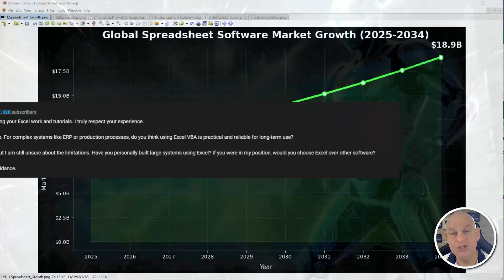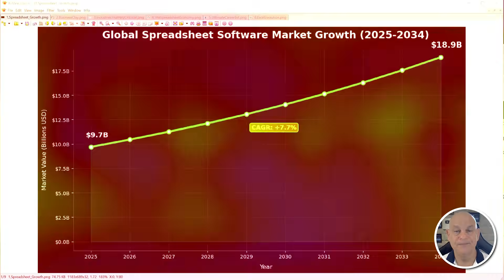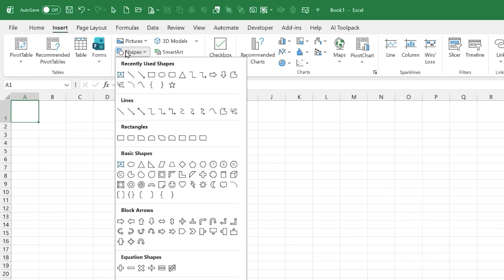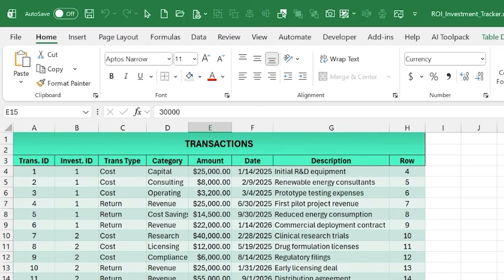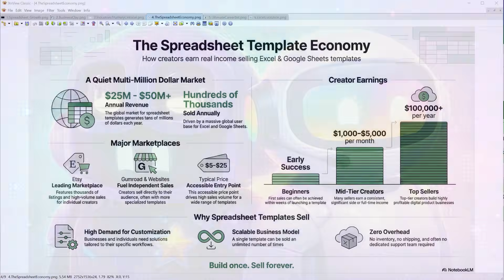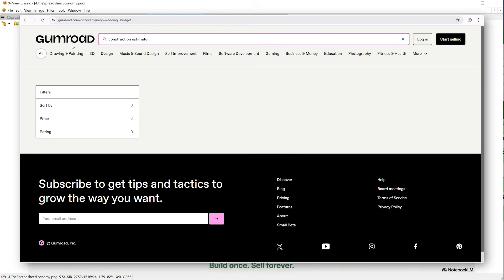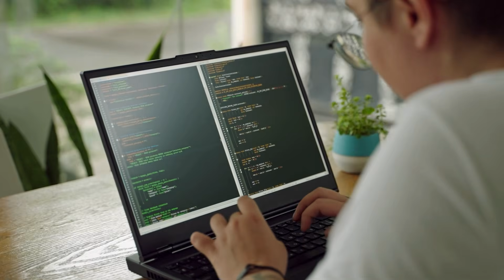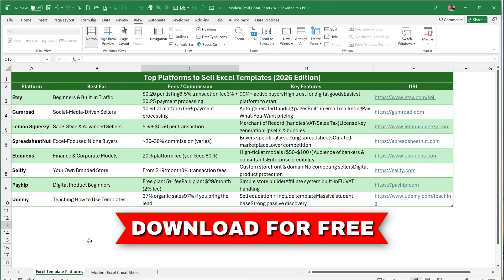Stop Saying Excel Is Dead! (The $19 Billion Secret)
Excel isn’t dying—low-value Excel work is.
💪 𝐀𝐂𝐂𝐄𝐒𝐒 𝟓𝟎𝟎+ 𝐑𝐄𝐀𝐃𝐘-𝐓𝐎-𝐔𝐒𝐄 𝐕𝐁𝐀 𝐌𝐀𝐂𝐑𝐎𝐒 𝐖𝐈𝐓𝐇 𝐌𝐘 𝐃𝐄𝐕𝐄𝐋𝐎𝐏𝐄𝐑𝐒 𝐋𝐈𝐁𝐑𝐀𝐑𝐘!

While headlines debate Excel’s future, the global Excel ecosystem is quietly racing toward a $19B market by 2034. The difference? The value no longer belongs to people clicking buttons—it belongs to those building systems.

In this training, I’ll show you why Excel remains trusted by the most secure and high-stakes environments on earth—and how to transition from a $20/hour Excel user into a high-ticket Solutions Architect who builds assets, not spreadsheets.

You’ll learn why a tool created in 1985 still outperforms “modern” platforms for real business modeling, how AI and Python are expanding Excel’s power, and how to turn Excel systems into long-term income.

In This Video, You’ll Learn:
✓ The truth behind the $19B Excel market
✓ The “clay mindset” for building custom business systems
✓ Why Excel is still used in nuclear submarines and trading floors
✓ How AI and Python amplify Excel—not replace it
✓ Building digital real estate instead of selling hours
✓ Using the Lindy Effect to future-proof your career through 2035

🛠 𝐍𝐄𝐄𝐃 𝐇𝐄𝐋𝐏?
➡️ 𝗚𝗲𝘁 𝗘𝘅𝗽𝗲𝗿𝘁 𝗛𝗲𝗹𝗽 𝗖𝘂𝘀𝘁𝗼𝗺𝗶𝘇𝗶𝗻𝗴 𝗧𝗵𝗶𝘀 𝗢𝗿 𝗔𝗻𝘆 𝗧𝗲𝗺𝗽𝗹𝗮𝘁𝗲. 𝗢𝘂𝗿 𝗗𝗲𝘃𝗲𝗹𝗼𝗽𝗲𝗿𝘀 𝗔𝗿𝗲 𝗥𝗲𝗮𝗱𝘆 𝗧𝗼 𝗔𝘀𝘀𝗶𝘀𝘁 𝗬𝗼𝘂 𝗡𝗼𝘄!

𝐓𝐢𝐦𝐞𝐬𝐭𝐚𝐦𝐩𝐬:
0:00 - Introduction
1:16 - Excel: The Ultimate Business Clay
3:55 - Restricted industries that still rely on excel
5:40 - The Spreadsheet Template Economy
8:00 - Shadow App Development
9:20 - Your Ultimate Career Bet

𝐀𝐛𝐨𝐮𝐭 𝐔𝐬:
I help Excel enthusiasts turn their skills into passive income—no need to trade time for money. If you enjoy these weekly videos, you can support Excel For Freelancers by grabbing one of our powerful tools to boost your Excel skills and chase your dreams.

New Training Video Uploaded Every Tuesday And Saturday!

Randy Austin